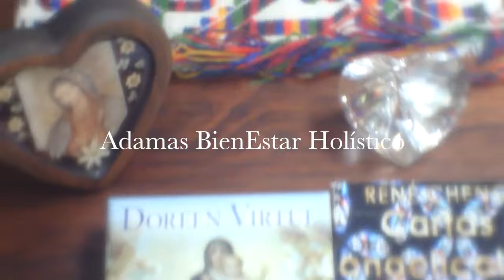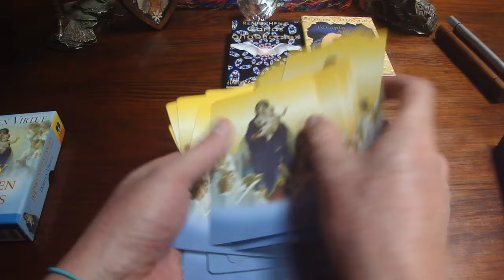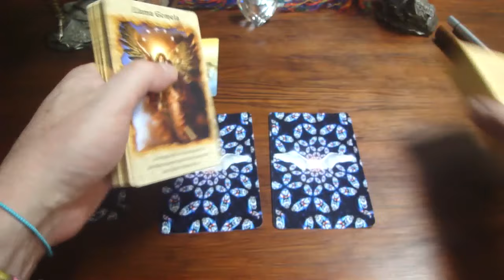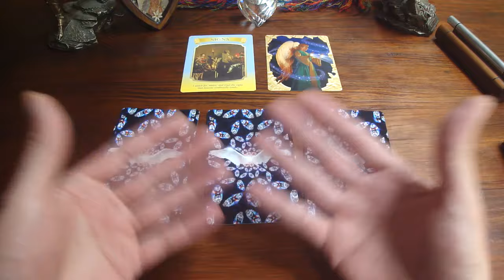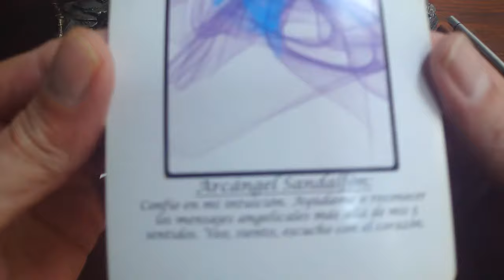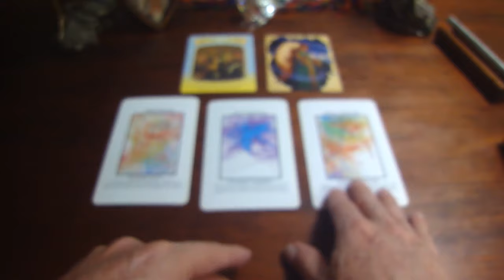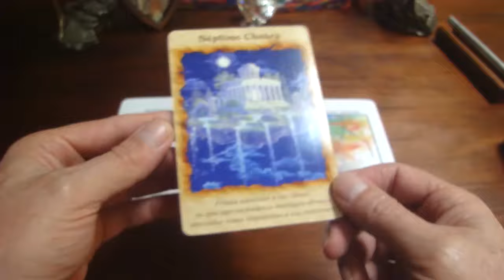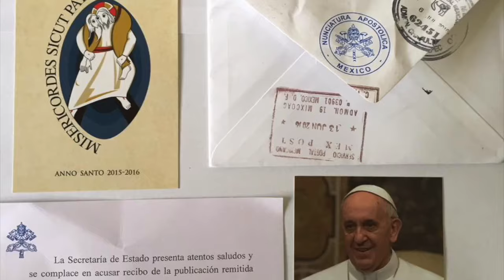Oráculo de ángeles del 19 al 25 de septiembre del 2016 / Adamas - BienEstar Holístico canal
ORÁCULO O LECTURA:

Mensaje general de la Virgen María para toda la semana:  Señas, señales.
Lunes y martes: Arcángel Uriel: Abundancia.
Miércoles y jueves: Arcángel Sandalfón: Clarividencia.
Mensaje adicional de los ángeles para todos nosotros, en especial, para los que cumplen años o celebran algo: 7 chacra, mensajes divinos, respuestas.

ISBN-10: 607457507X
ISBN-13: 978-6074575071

¡ Infinitas GRACIAs !